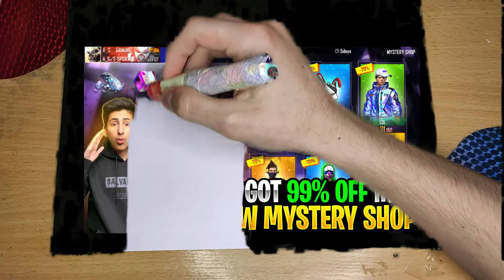DRAWED WITH ONE MARKER PREVIEW LIKE A_S Gaming | MAGIC DRAWING